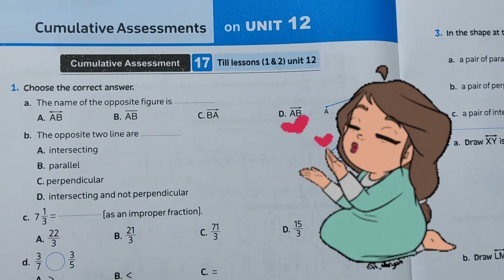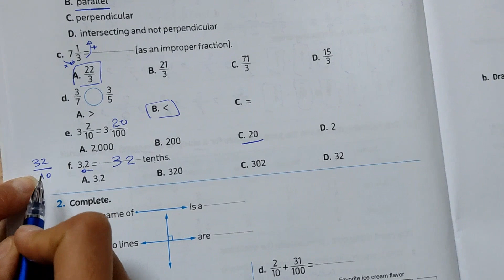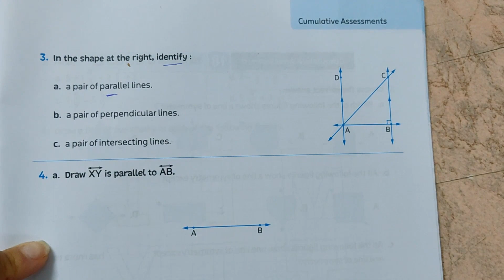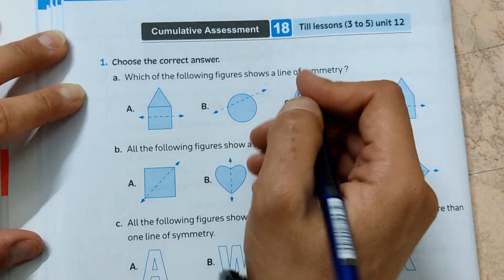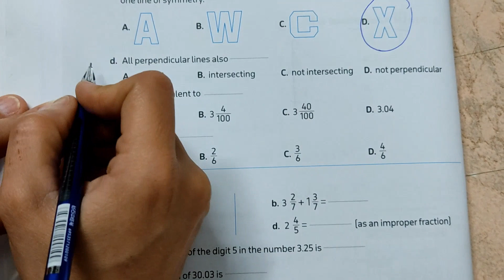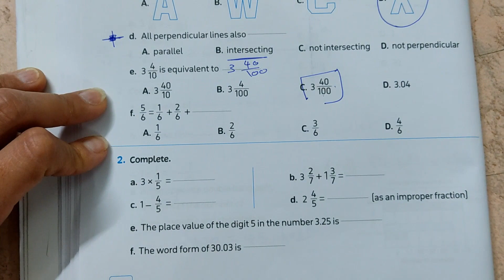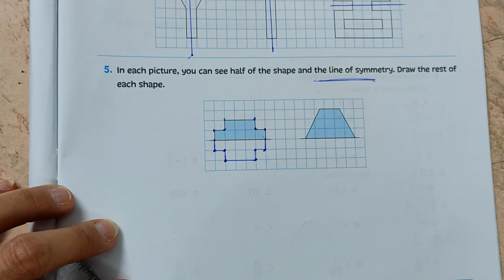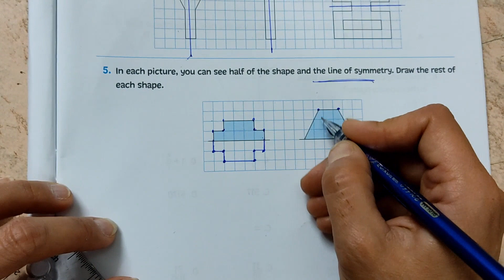Revision on unit 12 / part 1 / ماث الصف الرابع / الترم الثاني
Revision on unit 12
part 1
ماث الصف الرابع
الترم الثاني
المنهج الجديد
دروس ماث
جريد فور
حل تدريبات ماث للصف الرابع
math exercises for grade 4 / four